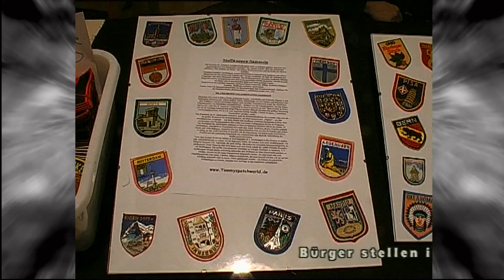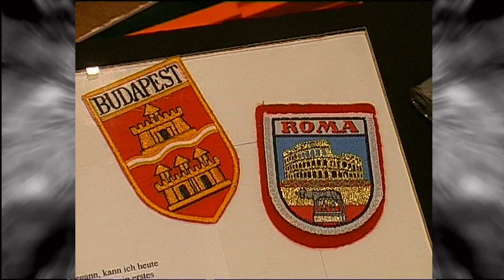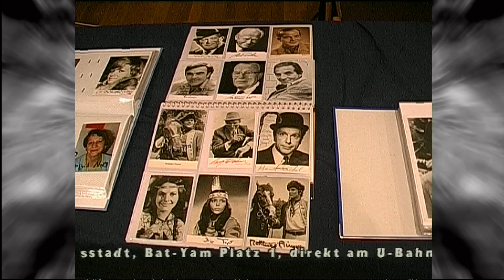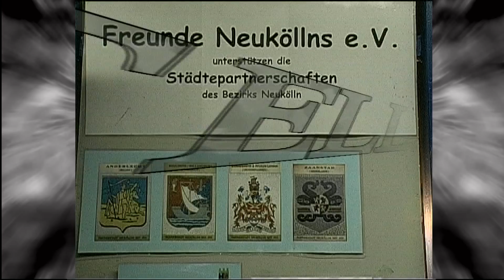Gropiusstadt 14 Hobby Ausstellung 2005